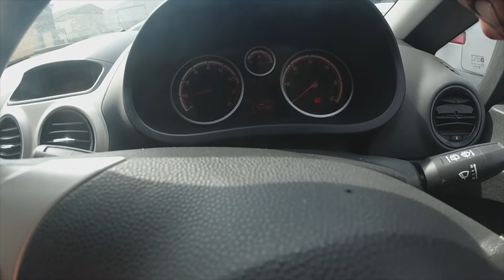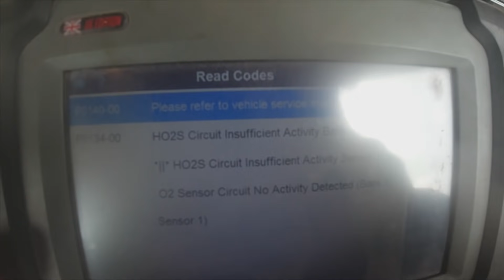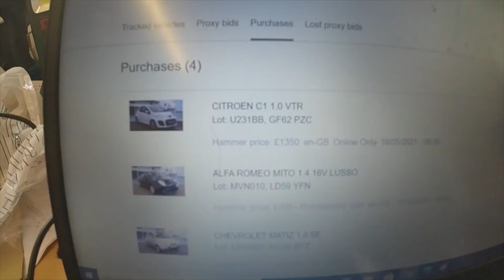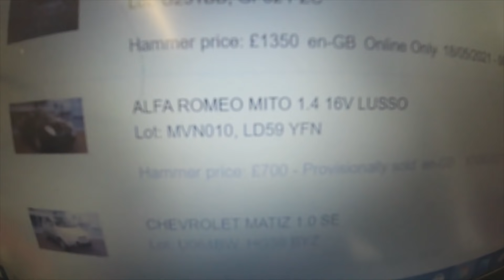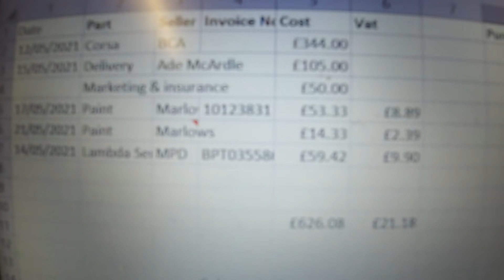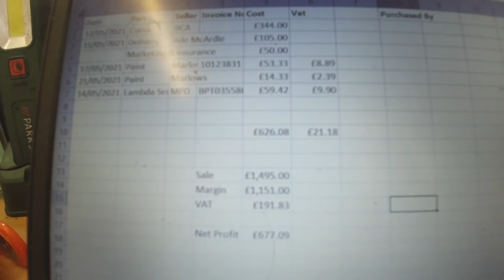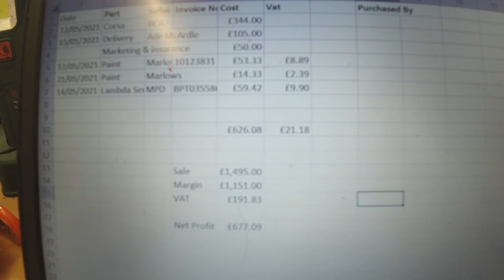You ALL told me it would happen!!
£200 British Car Auction Vauxhall Corsa Flip